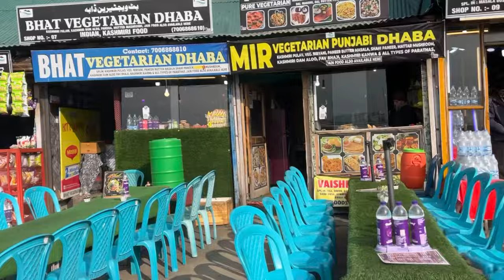Gulmarg Gondola Ride | world’s second Highest Gondola Ride | Gulmarg Kashmir |swatishaileshsingh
Gulmarg Gondola Ride | world’s second Highest Gondola Ride

In this video we have shared our experience of Gondola ride in Gulmarg

Did you like this video give it a 👍 thumbs